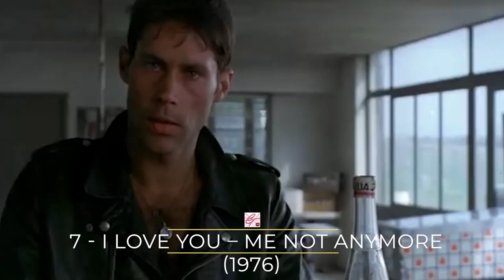Timeless Elegance: Jane Birkin's Top 10 Must-Watch Movies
Step into the captivating world of cinema as we celebrate the iconic Jane Birkin and her timeless performances. In this video, we'll take you on a journey through her most unforgettable films, showcasing her incredible talent, elegance, and versatility on the silver screen. From the mesmerizing artistry of "Blow-Up" to the heartfelt charm of "La Belle Noiseuse," join us as we count down the top 10 movies that solidify Jane Birkin's status as a true cinematic legend. Whether you're a long-time fan or just discovering her brilliance, this compilation is a must-watch for anyone who appreciates the magic of classic cinema and the grace of a true screen icon. Don't miss this tribute to one of the greatest actresses of her time - Jane Birkin.